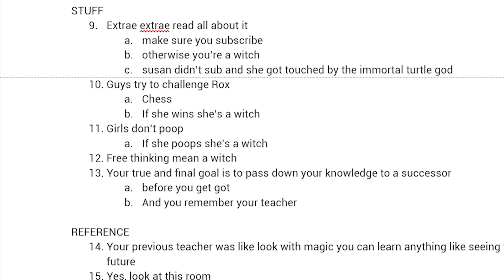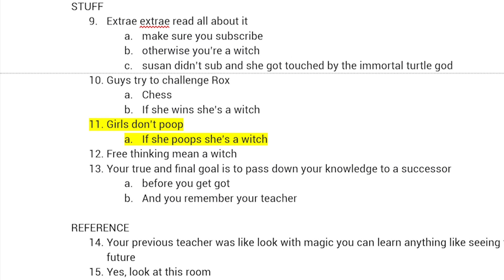POV: You're a Witch at The Salem Witch Trials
Roleplay POV: You’re a real witch with real powers, but it’s 1692 and you live in Salem. That’s right, you must now survive the Salem Witch Trials while blending in with normal people, pretending not to be a blasphemous WITCH!!

outro: bossa love by ujico
intro: cappuccino by ujico

themes:
the start of an rp theme: outset island (zelda windwaker)

bored witches’ tea party by auri compositions
waltz of the damned (kh2.5)
gourmet race (64) (ssbu)
sans (undertale)
cerulean city (pokemon lgpe)
roxas (kh2.5)
it’s showtime! (undertale)
live report (undertale)
pokemon center (pokemon oras)
dream eaters (kh3d)
minecraft theme
traverse in trance (kh3d)
temmie village (undertale)
green tea latte by kodomoi
the city - evening (rain) (animal crossing cf)
one winged angel (kh2.5)
daijoubu! (ddlc)
7pm (animal crossing gc)
castle oblivion (kh1.5)
battle! trainer (pokemon lgpe)
victory! trainer (pokemon lgpe)
jubilife city (day) (pokemon bdsp)